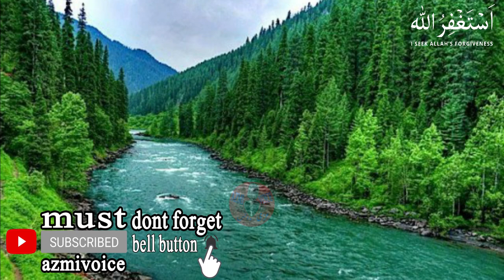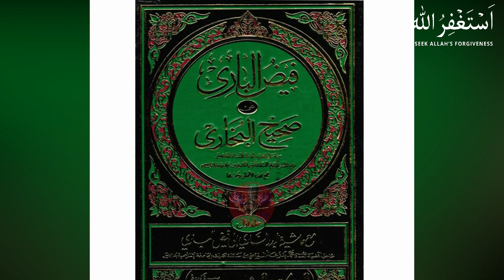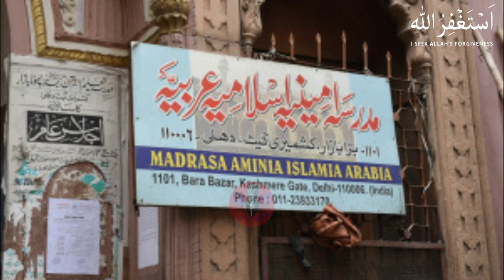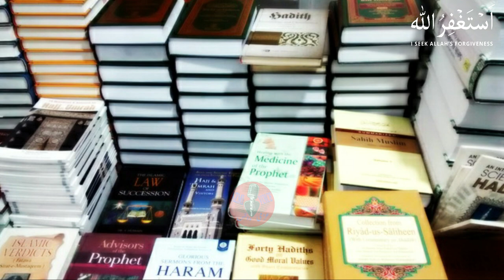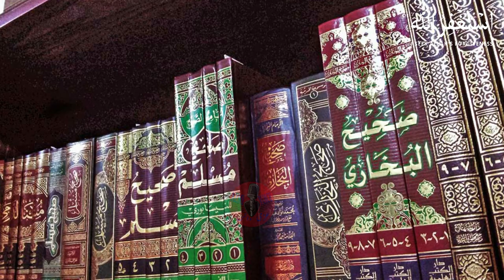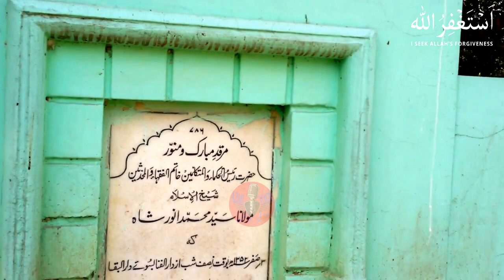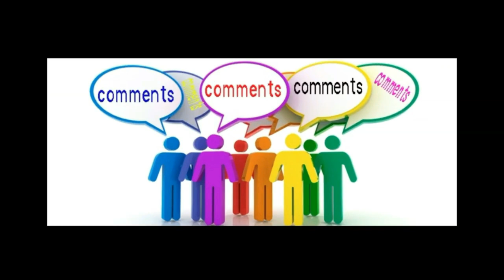Allama Anwar Shah Kashmiri RA Biography | Life Story Life History | Urdu Hindi | AZMI VOICE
Allama Anwar Shah Kashmiri (R.A) Biography Life Story Life History Urdu Hindi BY AZMI VOICE
Muḥammad Anwar Shāh ibn Mu‘az̤z̤am Shāh Kashmīrī (known with honorifics as Sayyid Muḥammad Anwar Shāh ibn Mu‘aẓẓam Shāh al-Kashmīrī al-Hindī; 16 November 1875 – 28 May 1933) was a Kashmiri Islamic scholar. He taught at several institutions, including the Darul Uloom Deoband, which contains a gate named in his honor.[1] He authored books on Islam published in Arabic and Persian. He was first Principal at Madrasa Aminia and served Darul Uloom Deoband as Principal for twelve years
Anwar Shah Kashmiri was born in Kashmir on 27 Shawwal 1292 AH (1875) in a Sayyid family. Aged four, he started reading the Quran under the instruction of his father, Muazzam Ali Shah.[2] In 1889, he relocated to Deoband, where he studied at the Darul Uloom for three years. In 1892, he moved to Darul Uloom Deoband where he studied with Mahmud Hasan Deobandi and others. Then, in 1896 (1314 AH), he went to Rashid Ahmad Gangohi and obtained a teaching certificate in Hadith (which he had been studying for two years) and esoteric knowledge
Written,Editting & voice BY (AZIM.UL.ZAFAR AZMI )